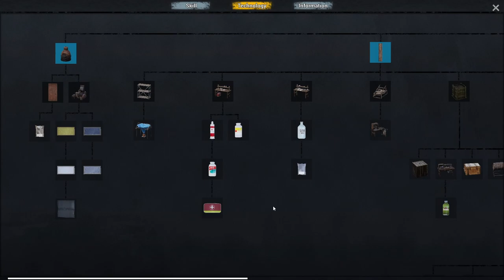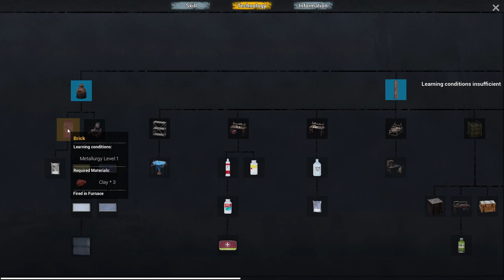A Day of Looting, Stabbing, and Dying | No One Survived S2 E2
Welcome back to No One Survived, a survival game where you have to rescue survivors, build a base, and fight zombies in a post-apocalyptic world. 🧟

In this episode, I finish the walls in the upstairs of my base, and loot a house in a neighboring town. I also kill my first zombies for this season with my trusty knife. But things take a turn for the worse when I die from a freak tree chopping accident. 😱

Will I be able to recover my stuff and continue my journey? Watch the video to find out!

I upload new videos of No One Survived every week.